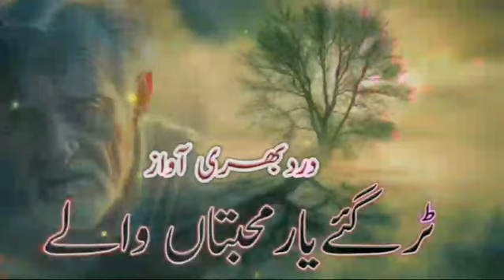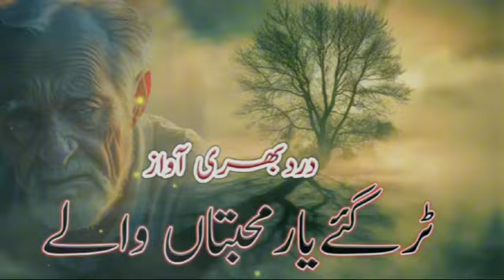Tur gaye yaar Muhabtan waly 😭😭🙏🙏🙏||Panjabi kalaam || mian Muhammad Bakhsh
AOA
is video k andar main nay ap ko mian muhamaad bakhsh ka klaam sunaya hai
jis ka name hai tur gaye yarr muhabtan waly